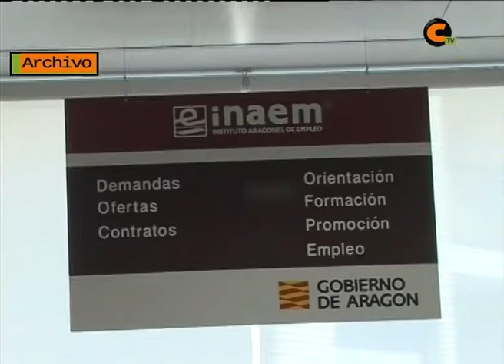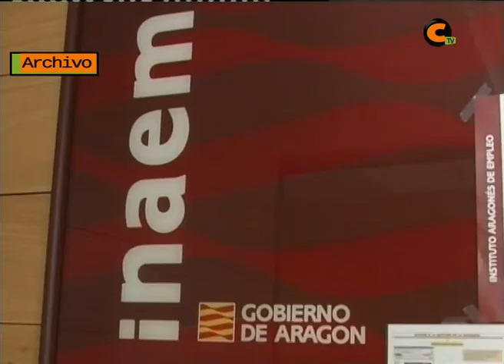El paro baja hasta los 776 desempleados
Aunque el nivel de contratación del primer trimestre de 2014 suba y el paro del mes pasado baje, el número de desempleados de larga duración y el de los que no cobran prestación económica aumenta.